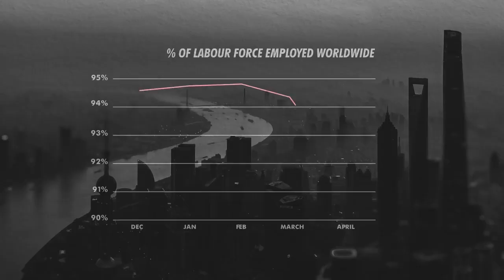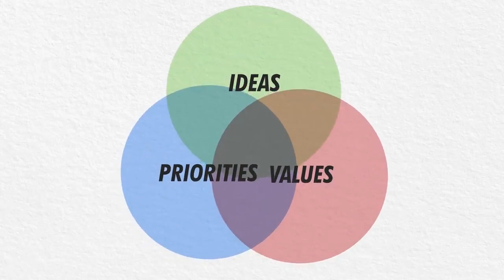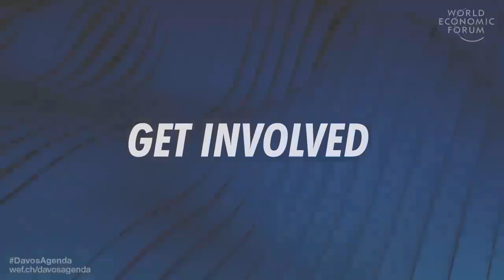What is the Great Reset? | Or New World Order?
Due to the pandemic, our thinking behavior, as well as our action towards certain situations has been radically changed. To answer these questions as How The World Will be After the deadly  COVID-19 pandemic?
World Economic Forum has arranged a conference at Davos 2021 known as DavosAgenda to tackle all the queries and to give an insight into the future.
also how to act towards Consipirices theories originated after the COVID-19. pandemic.
slogan of the conference was "we come together to rebuild the world after COVID-19 "

Featuring:
Kristalina Georgieva, International Monetary Fund
Angel Gurría, OECD
António Guterres, UN
Ajay Banga, Mastercard
Grace Forrest, Human Rights Activist
Marc Benioff, Salesforce
Saadia Zahidi, World Economic Forum
Hindou Oumarou Ibrahim, Indigenous Rights Activist
Jane Goodall, Conservationist

Welcome to the “Indus Report” Official YouTube channel. Indus Report is an Opinion based online platform to explore news related to Technology, Geopolitics, Global Conflicts, Economic turmoil, and other International events from all over the world.

Indus Report will try to give you In-Depth related analysis with research and will try to remain independent and try to provide tech-related high digital videos to enhance the awareness of respected viewers'.
Indus Report is non-partisan and does not belong to any political movements or groups. We are completely INDEPENDENT and believe this is the best way to present our research and give analysis.